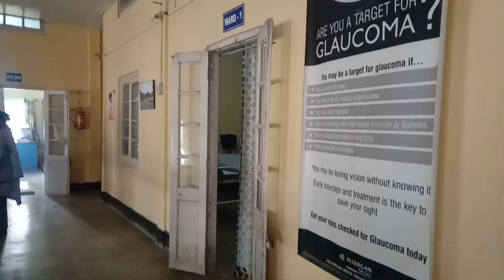Babupara Christian Hospital 🏥 Nisangram North Garo Hills Meghalaya Northeast India # Eye 👀##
Babupara Christian Hospital, Nishangram is headquartered in Meghalaya. The address of the Babupara Christian Hospital, Nishangram is Meghalaya. Babupara Christian Hospital, Nishangram. Meghalaya, Chituk, Assam 794110.

Babupara Christian Hospital, nisangram is located at: Nisangram, Damra, Meghalaya, India.

Babupara Christian Hospital, Nisangram, North Garo Hills, Meghalaya · Kangpokpi

Hi  Ripengrang  na.simamgni Support ko  nangenga  chim  Dakchakatpabo

Nisoenggipa  Sakantikoan  Mitela